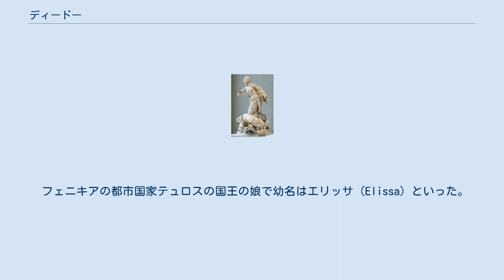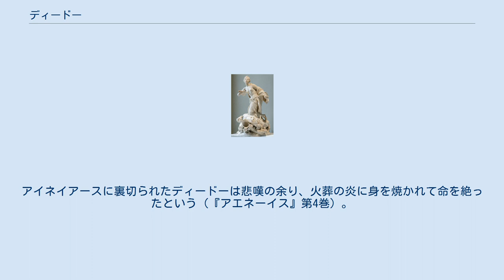ディードー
オーギュスタン・カイヨ（fr）作『ディードーの死』（1711年） ルーブル美術館所蔵 ディードー（古希: Διδώ, Dīdō, ラテン語: Dido）は、ギリシア神話・ローマ神話に登場する女性で、カルタゴを建国したと伝えられている伝説上の女王である。
長母音を省略してディド、ディドーとも表記される。
 2006年よりチュニジアで発行されている10ディナール紙幣に肖像が使用されている。
 フェニキアの都市国家テュロスの国王の娘で幼名はエリッサ（Elissa）といった。
父の弟でメルカルトの神官をしていたシュカイオスと結ばれて同じく巫女として仕えていた。
父の死去の際、彼女と兄のピュグマリオーンが共同で国を治める様に遺言された。
ところが、兄は王位の独占と叔父の財産目当てに遺言に違えてシュカイオスを暗殺し、ディードーの命をも狙った。
そこで彼女は全てを捨てて心ある家臣たちとともに航海に出たのである。
 ディードーの一行は途中キプロス島で豊饒の女神アスタルテーに仕える神官と神殿に献上される予定であった乙女達を受け入れながら旅を続け、現在の北アフリカ・チュニジアの地に辿り着いた。
そこで彼女はこの地の王であるイアルバースに土地の分与を申し入れた。
イアルバースは1頭の牝牛の皮が覆えるだけの土地であれば分与しても良いと応えた。
そこで彼女は牝牛1頭分の皮を細かく引き裂いてビュルサの丘の土地を取り囲み、砦を築くだけの土地を得た。
この地が後のカルタゴとなった。
 古代ギリシアの歴史家ティーマイオスによれば、これを見たイアルバースは彼女の才能に惚れて求婚した。
だが、亡き夫の死の際に決して再婚しないと誓っていた彼女はこれを拒んで火葬の炎の中に飛び込んで自らの命を絶ったという。
 古代ローマの詩人ウェルギリウス作の叙事詩『アエネーイス』には、これとは違う物語が書かれている。
 英雄アイネイアースは祖国トロイア滅亡後に仲間とともに流浪の末にカルタゴに漂着する。
そこで彼は女王として国を治めているディードーに歓待を受ける。
アイネイアースの母ウェヌス（アプロディーテー）は彼の身に危険が及ぶことを恐れ、クピードー（エロース）に命じてディードーに彼に対する愛を吹き込まさせる。
そして、2人は愛し合うようになり契りを結ぶ。
ところが、アイネイアースにイタリア半島に向かうように神託を下していたユーピテル（大神ゼウス）は、改めてメルクリウス（ヘルメース）に命じて神託の実行を促した。
そこで彼はイタリア行きを決意して出発してしまう。
アイネイアースに裏切られたディードーは悲嘆の余り、火葬の炎に身を焼かれて命を絶ったという（『アエネーイス』第4巻）。
 ウェルギリウス『アエネーイス・上』 泉井久之助訳、岩波書店（ISBN 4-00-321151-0）